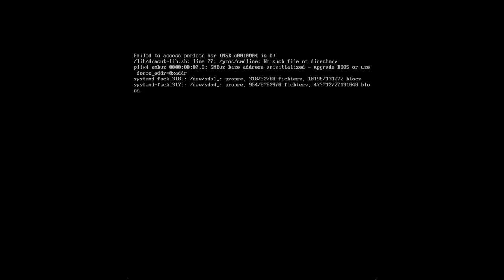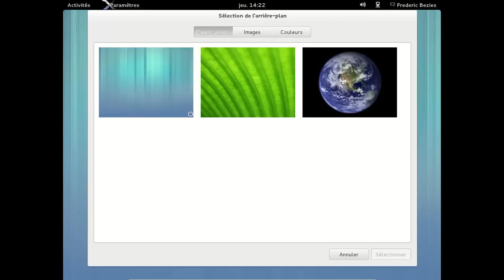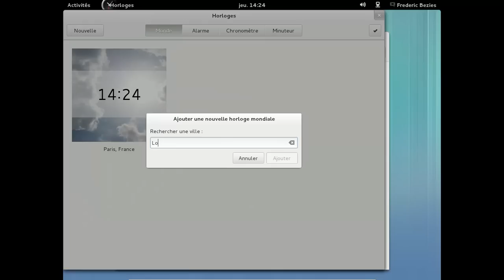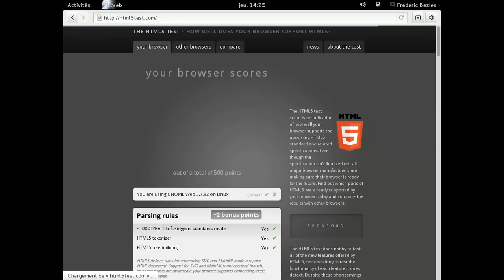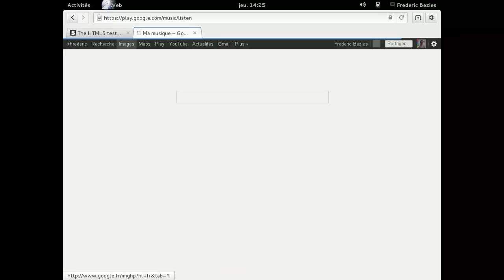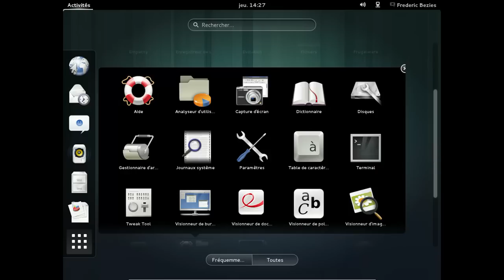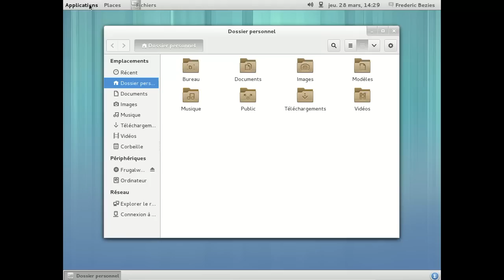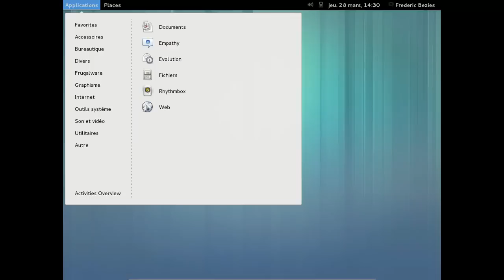Frugalware Linux Gnome 3.8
Frugalware Linux Gnome 3.8 dans une machine VirtualBox.